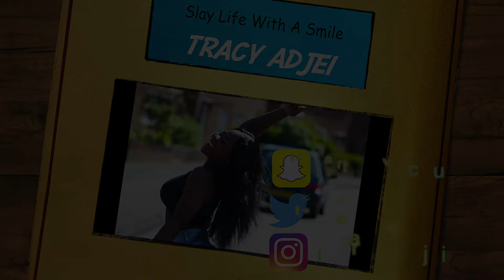MY FRIEND ALREADY DATED YOU!! 🙃